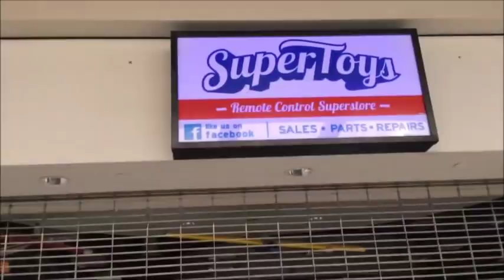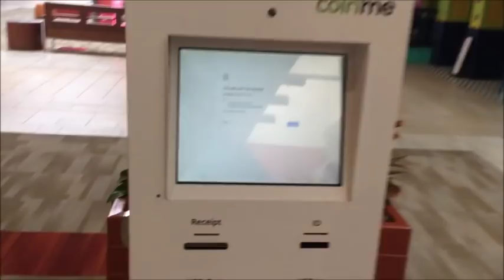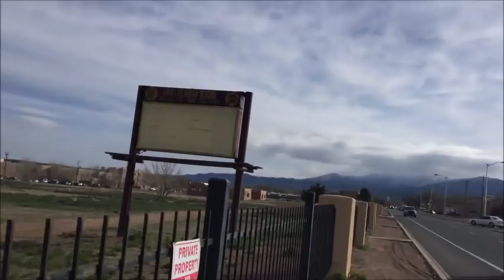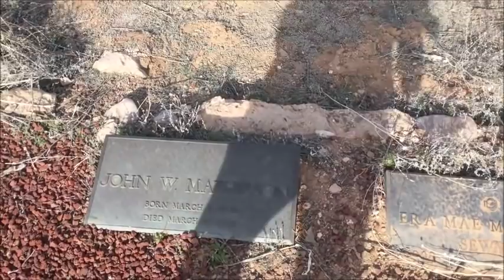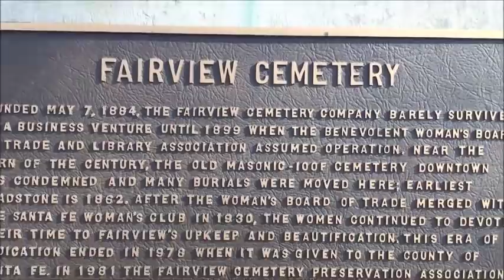Meet Dr Lips at the Santa Fe Mall and drive to Home Depot; New Mexico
0:00 0:06 0:18 looking around Santa Fe Place Mall: 0:39 the drive to the mall. Oops 7:03 front doors 7:06 military wing 7:21 eatery 8:06 ticket electronic kiosks 8:20 Supertoys 8:30 train crossing 9:01 buy and sell bitcoin kiosk 9:30 Dr Lips 9:39 Lip Augmentation 9:41 9:50 9:56 new stores! 9:58 10:10 peanut butter maker 10:58 flashlight is a goner 11:54 12:10 12:33 12:41 8x 13:01 look at parked car 13:33 13:40 Order Pick Up Lockers 13:42 got 2 free boards from Home Depot 14:02 14:58 a look at the boards 15:15 15:26 old bicycle theft at Walmart 15:36 15:54 16:12 Toys R Us bankruptcy opens copycat stores riding on their coattails 16:46 Largest Indian school I have ever seen: 16:56 17:13 17:25 17:43 Odd Fellows Hall and Pioneer Cemetery 17:59 19:35 cemetery plot 19:51 gophers are residents in the cemetery 20:18 20:26 Fairview Cemetery history 20:37 20:40 funny interaction with security guard at School for the Deaf. I asked if it was a "Jewish School". Oops
Billy Ray Cyrus - Achy Breaky Heart (Official Music Video)